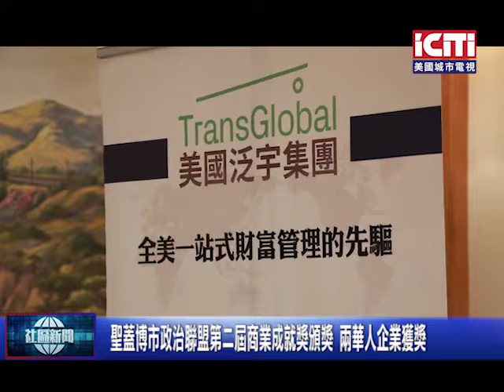圣盖博市政治联盟第二届商业成就奖颁奖 两华人企业获奖/地方新闻 城市电视